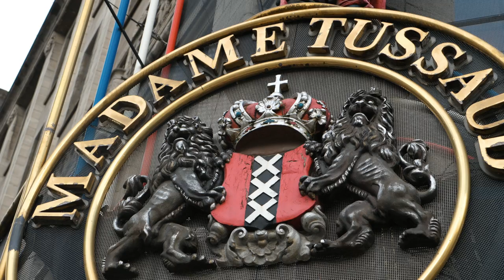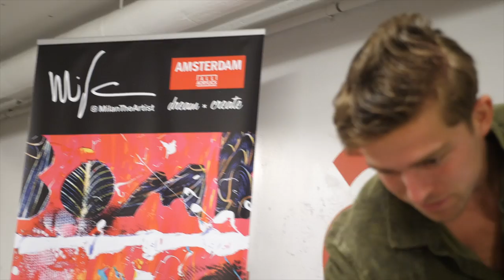#8 Royal Talens Amsterdam All Acrylics Brand Friend MilanTheArtist live painting Amsterdam Art Hotel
MilanTheArtist is a professional Dutch artist who is also 'Brand friend' of Amsterdam All Acrylics by Royal Talens. In collaboration with the Westcord Art Hotel Amsterdam, MilanTheArtist painted a lifesize cow to promote the collaboration with the Amsterdam All Acrylics brand. This live painting spectacle has been filmed and may only be used as promotional material by the above brands. The lifesize cow can still be admired in the dining room of the Art Hotel to this day.

Want to know more about Amsterdam All Acrylics ?!